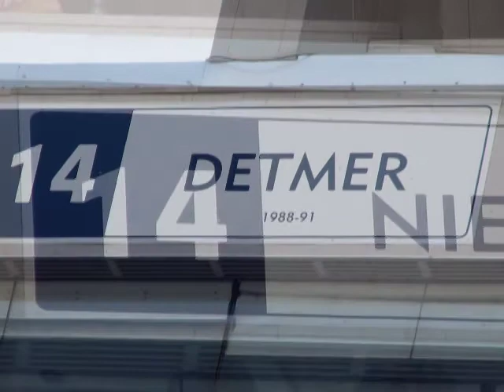Arizona at BYU 2007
University of Arizona at BYU from September 1, 2007